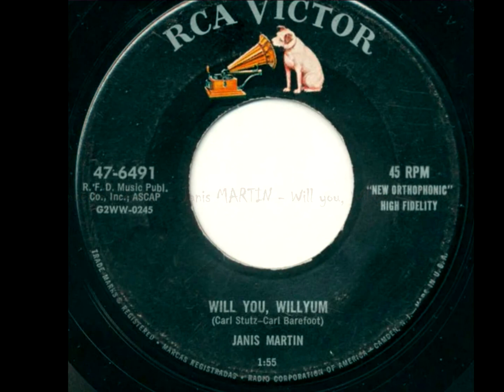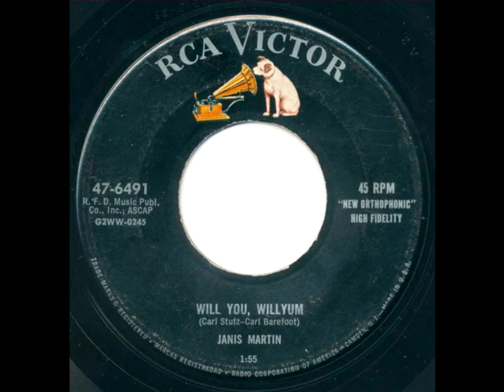Janis MARTIN - Will you, willyum - 1956 - Rockabilly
Un titre Rockabilly de 1956 par janis MARTIN - Will you, willyum